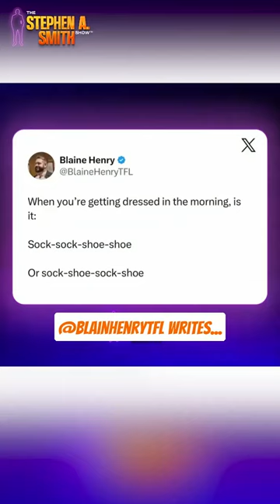How does Stephen A. put on his socks & shoes in the morning? 👟 (via @stephenasmith)